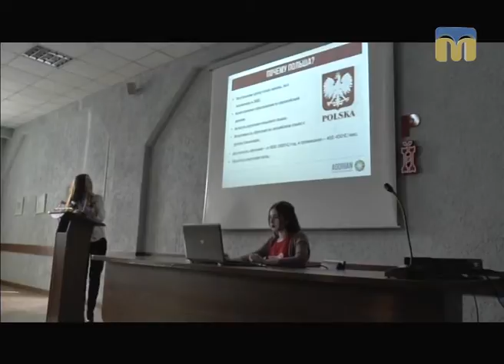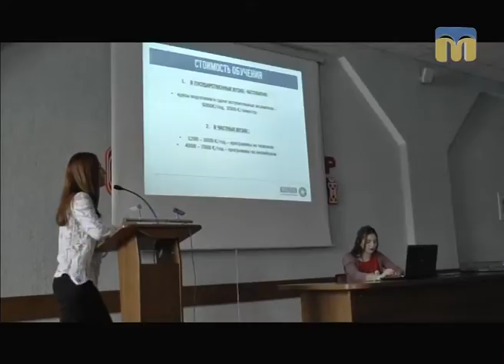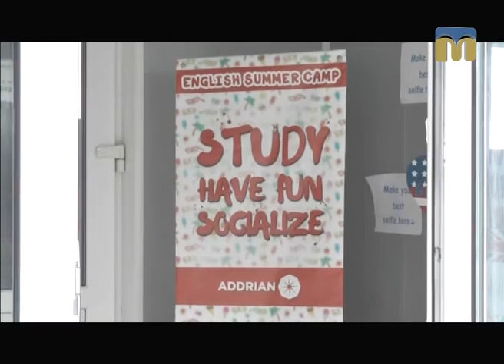ТНМ - Про освіту за кордоном розповіли представники компанії «АДДРІАН»